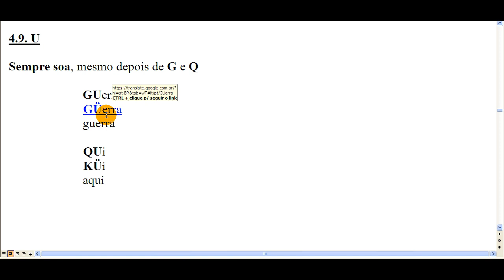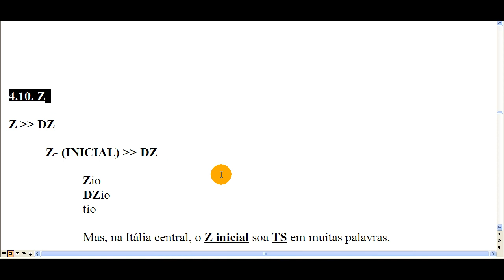regras de pronuncia e escrita da lingua italiana Aula 12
Sites

Blogs

Canais Youtube